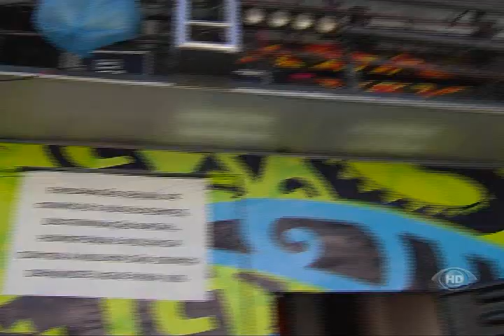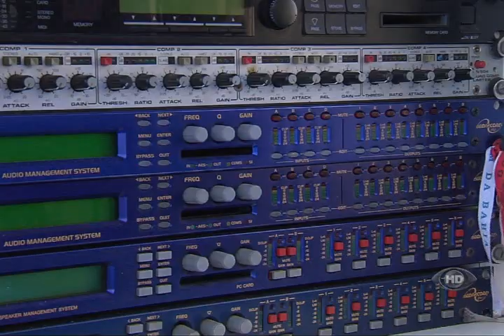A TECNOLOGIA DOS TRIOS ELÉTRICOS É MAIS UM ATRATIVO DO CARNAVAL DE SALVADOR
FOI NA DÉCADA DE CINQUENTA QUE A DUPLA DODÔ E OSMAR INVENTOU O TRIO ELÉTRICO.NO ÍNICIO ERA APENAS UMA FOBICA PASSANDO PELAS RUAS DA CIDADE AO SOM DA GUITARRA BAIANA. DE LÁ PRA CÁ MUITA COISA MUDOU E O PEQUENO CARRO DEU ESPAÇO AOS CAMINHÕES QUE COM O AUXILIO DA TECNOLOGIA ESTÃO CADA VEZ MAIS POTENTES.